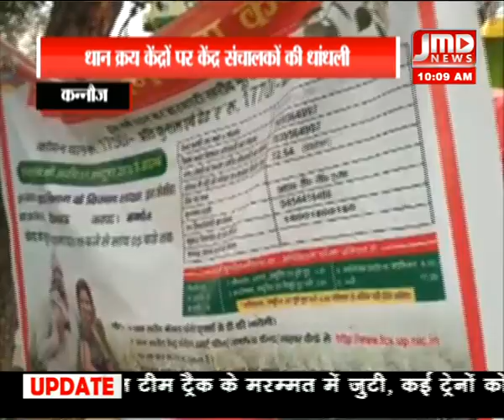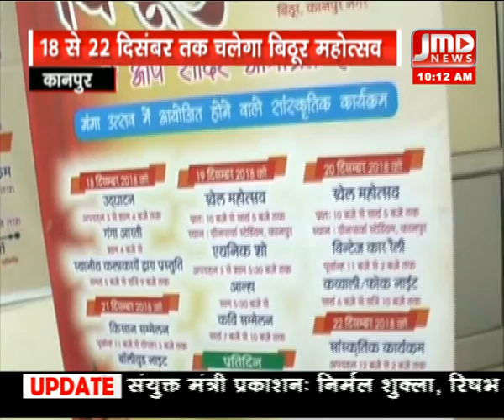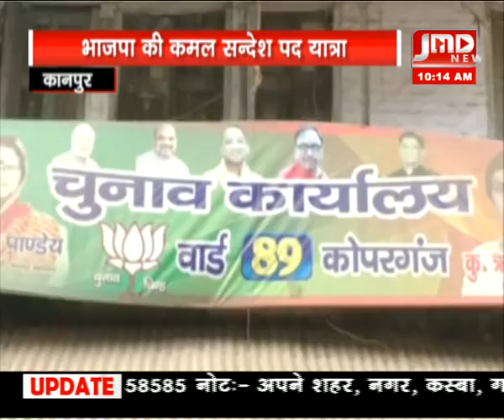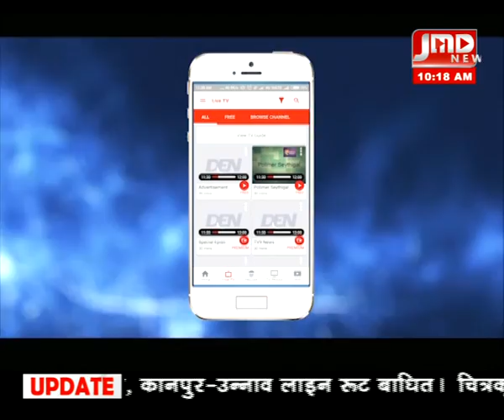न्यूज़ बुलेटिन \15 दिसम्बर 18\ 10 AM